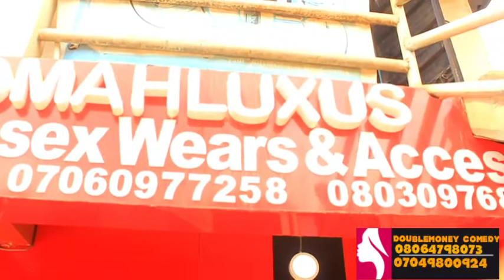ONWA U BE MUMU